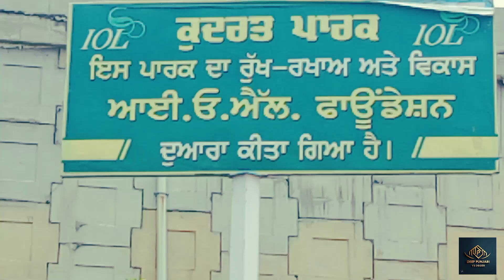ਚੰਡੀਗੜ੍ਹ ਰੋਡ ਤੇ ਇਹ ਨਹੀਂ ਦੇਖਿਆ ਤੁਸੀਂ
travel#travelkartarpur#punjabivlogger #